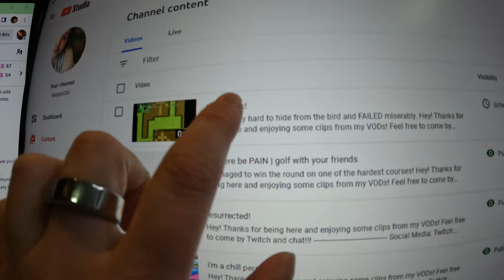how does one human???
Honestly not sure how I'm going to survive the next few months.

Equipment:
Camera: Canon EOS M50
Mic: Rode Wireless Go
Tripod: Manfrotto MTPIXI-B PIXI Mini Tripod
Editing Software: Filmora